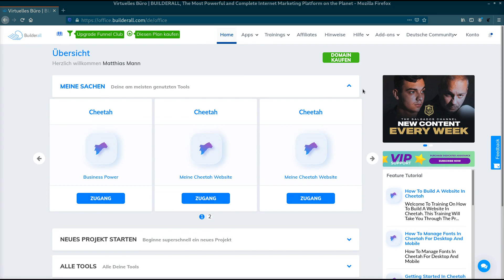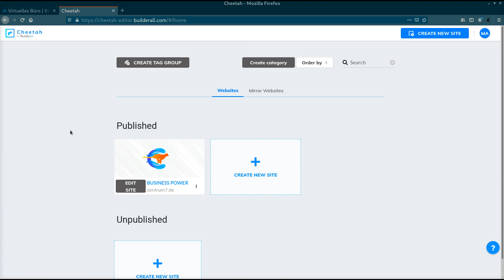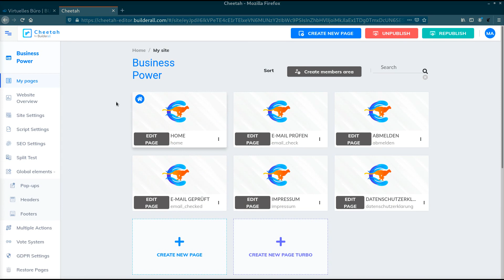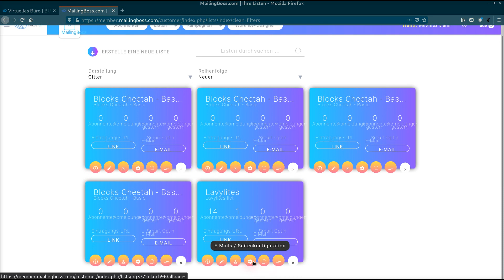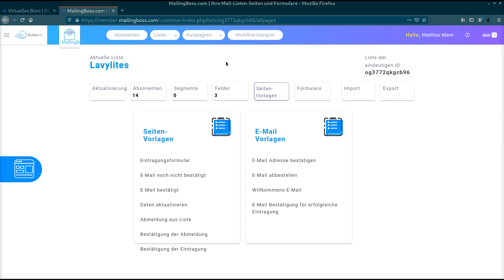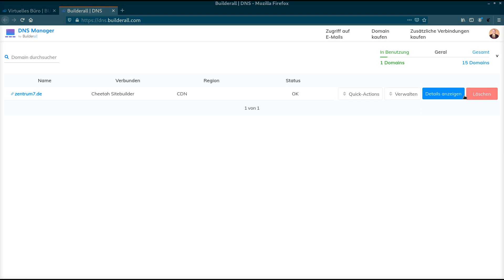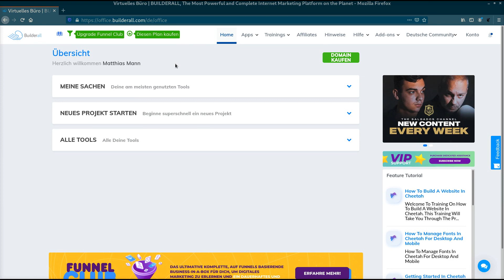Online erfolgreich Geld verdienen mit einer Liste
Du willst online erfolgreich Geld verdienen? Dann brauchst Du eine Liste. In diesem Video zeige ich dir wie Du mit dem Tool Builderall erfolgreich eine Liste aus Interessenten aufbauen und gleichzeitig noch zusätzliches Geld verdienen kannst.